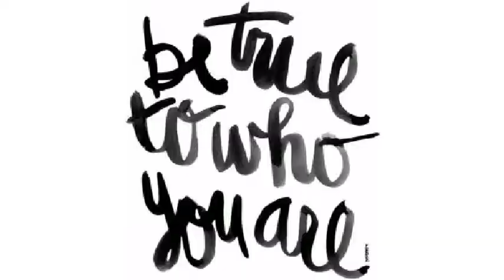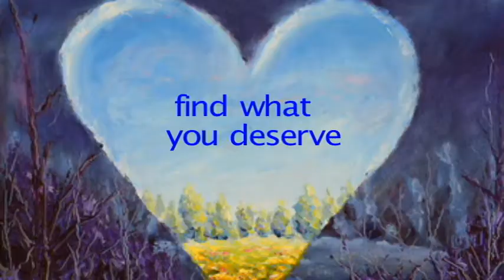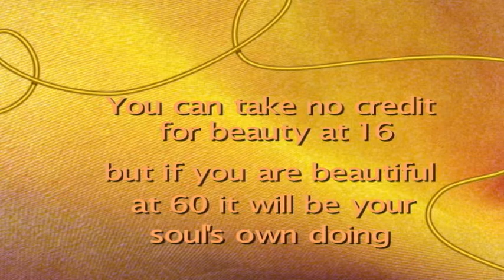Carla Augustyn with Georgian Lussier ~ "MidLIFE Matters" WPAA-TV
Carla hosts "Spiritual Invitation" TV on a public access channel and You Tube.  Like her Guests, Carla has a personal story of exploring the spiritual realm.  A key message for midlife women: ' It doesn't matter how long it takes - find what makes your soul sing.'